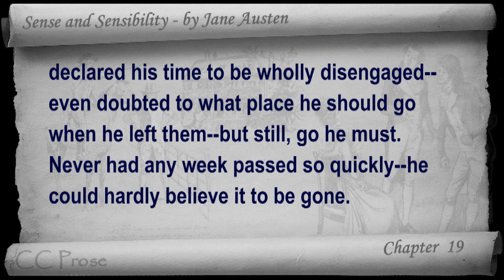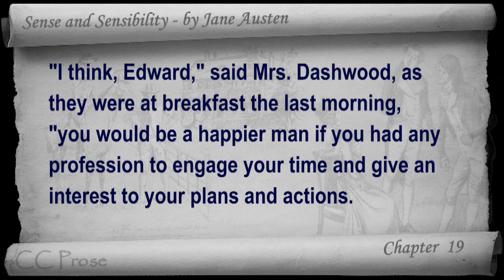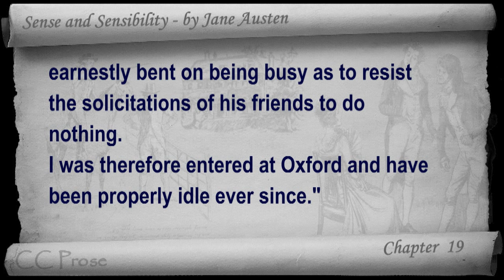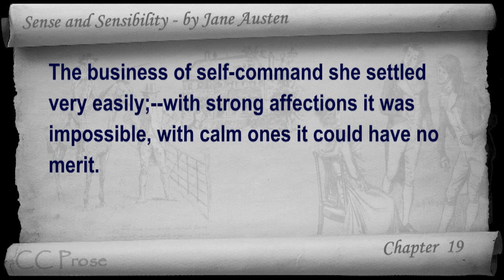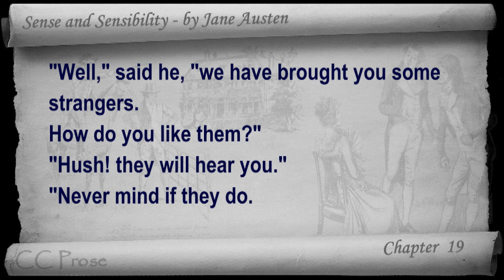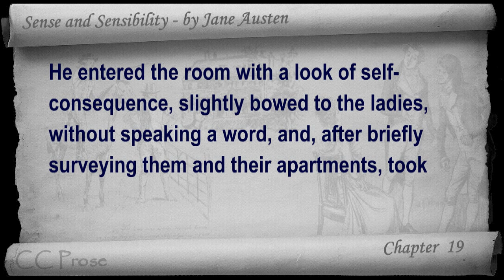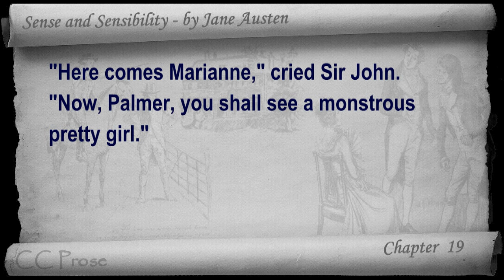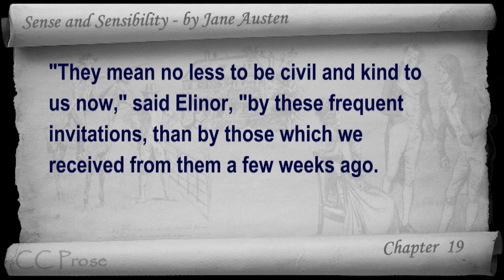Chapter 19 Sense and Sensibility by Jane Austen